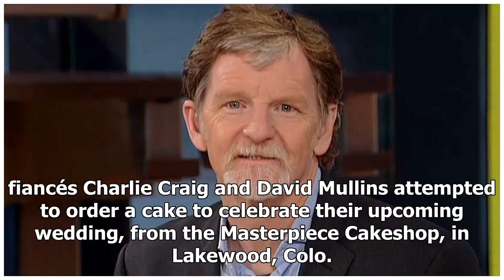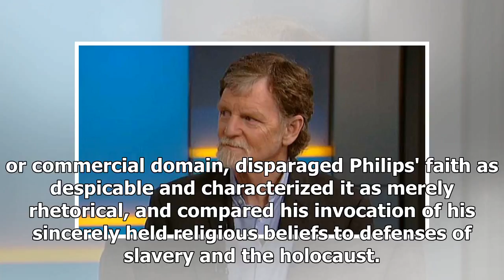Colorado baker hopes Supreme Court ruling boosts floundering wedding shop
Jack Phillips, the unlikely plaintiff in a case th...